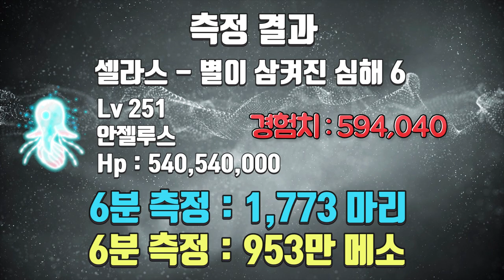엔젤릭버스터 광부 ( 별이 삼켜진 심해6(셀라스) 시커 원킬컷 및 마릿수,메소 6분측정 ) 템아획200%,메획100%,오토스틸14% 먼치의 메이플스토리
메이플 , 메이플스토리 스카니아 - 주 : 사냥,유니온,육성,보스 / 부 : 무자본 무과금 돈버는법 장사 사냥터 직업추천 테라버닝 .. 등 합니당..

유니온 : 9042

220 : 스트라이커(테라버닝,극한돌파) , 205 카데나(메잘알)
203 : 히어로(심신수련관)
201 : 신궁(아무것도 안했는데) , 아크메이지(불독),썬콜 (아무것도안했는데)